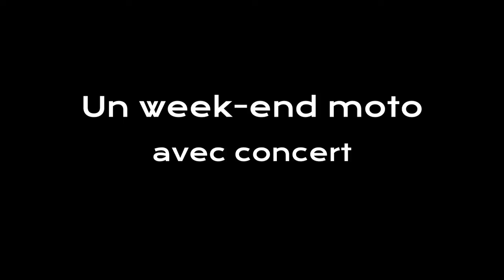Teaser SUMMER BIKE MUSIC 2022 - By Motoclub de Montbaron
Suite à l'annulation de la course moto organisée chaque année par le Motoclub de Montbaron, les bénévoles ont fait le choix d'organiser un week-end entraînement avec des animations le samedi soir. Exposition de vieilles motos, animations pour enfants et bien plus encore, avec un concert jusqu'au bout de la nuit animé par un DJ pour terminer cette soirée en beauté.

Voici donc le teaser de l'évènement.